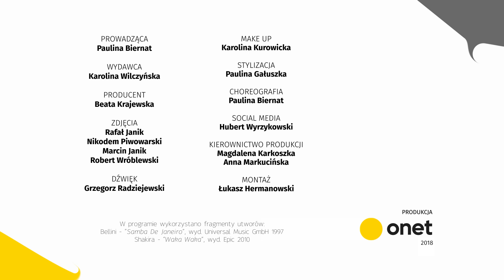Michał Szpak: Nawet gdybym był kasjerką, to chodziłbym w piórach! | Taniec życia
Michał Szpak jest gościem Pauliny Biernat w drugim odcinku programu "Taniec życia". Prywatnie przyjaciele, tym razem spotkali się na parkiecie; Paulina Biernat uczy Michała salsy, ale taniec jest tu tylko pretekstem do rozmowy o przyjaźni, podróżach i planach na przyszłość.